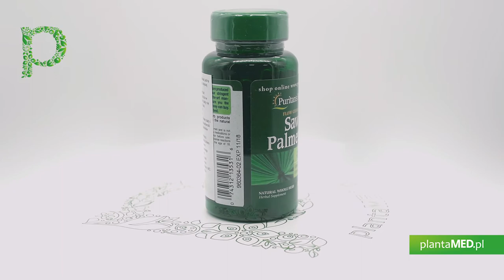Sklep plantaMED.pl poleca: Saw Palmetto - Palma Sabałowa 450 mg (100 kaps.) Puritan's Pride